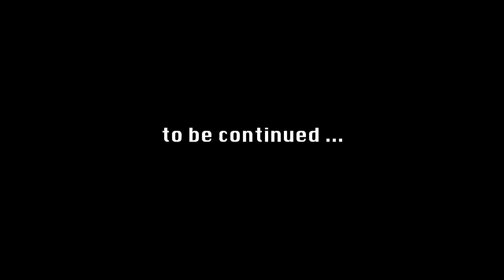Let's Play Fallout 4 (Chapter 3) - Ep. 5: I Think I'm Going to Puke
In this episode: Shane and Piper get to know some of the locals of Nuke-World. Definitely a less than savory lot.

Mods used in this let’s play (listed alphabetically) All links are to PS4 versions.